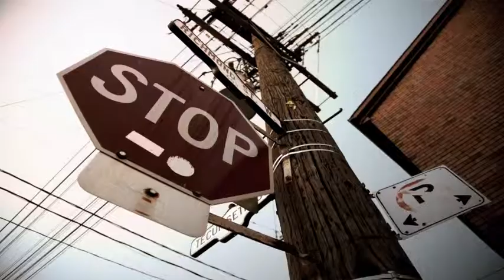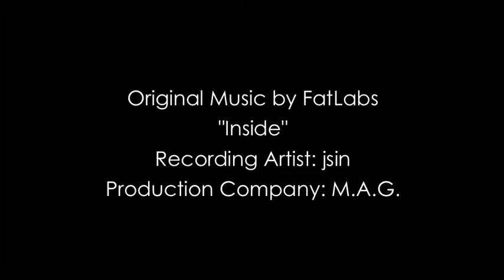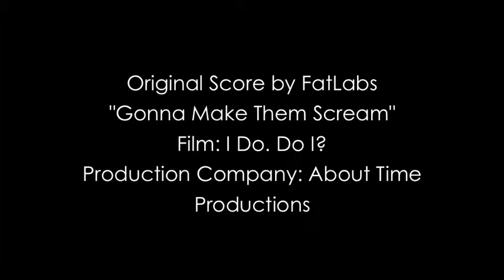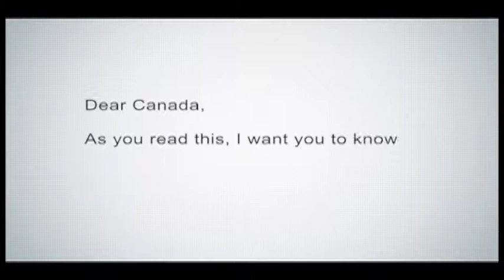Music Demo Reel for Vikas Kohli of FatLabs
Additional details: All compositions written, produced, mixed & mastered by Vikas Kohli, except for "Apun Ke Saath", "Inside", "Dil Yeh" and "Nazarein Miane Wale", which are co-writes with the respective singers.